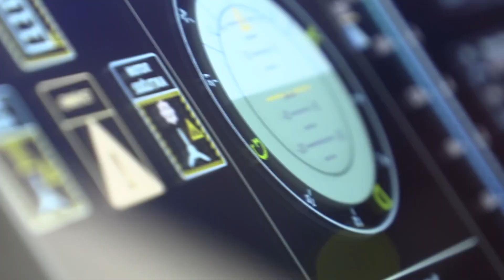Baykar | Türkei testet erfolgreich ihr erstes fliegendes Auto "Cezeri"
// Das erste landeseigene „Flugauto“ der Türkei, „Cezeri“, wurde in Istanbul erfolgreich getestet.

Cezeri wurde von türkischen Ingenieuren entworfen und hergestellt. Der 230 Kilogramm schweren Prototyp stieg bei Flugtests auf 10 Meter auf, teilte der Hersteller Baykar in einer Erklärung mit.

Bayraktar fügte hinzu, dass es geschätzte zehn bis 15 Jahre dauern würde, bis Cezeri in den öffentlichen Verkehr kommen würde, sowie drei bis vier weitere Jahre, um das Flugauto für Erholungszwecke wie Quads in ländlichen Gebieten nutzen zu können.

Das Auto ist nach Ismail al-Jazari benannt, einem renommierten muslimischen Ingenieur und Polymath aus dem 12. Jahrhundert.

Ich lade euch alle herzlich zu meinem Discord Server ein!

by Ʈuʀĸιsн Đємσcʀαcy
Aaron Yücel ///